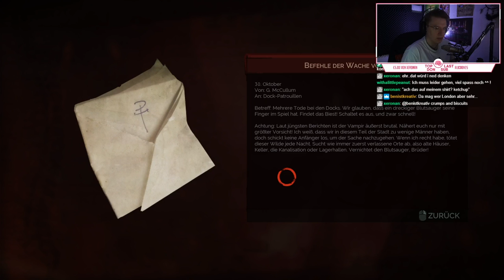Let's Play VAMPYR #02 - VAMPYR Gameplay (Deutsch / German)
Die Life is Strange Entwickler DONTNOD ENTERTAINMENT sind zurück mit dem neuen düsteren Spiel VAMPYR. Bringen wir alle um, oder lassen wir Gnade walten?

– LittleConfusedBrain 2018.